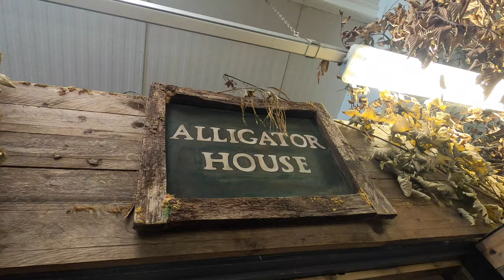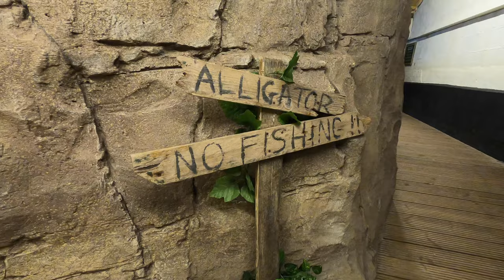Crocodiles Of The World, Oxfordshire | Exploring England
Crocodiles of the World is the UK's first and only crocodile zoo, and is home to over 80 crocodiles, which represent 12 of the 23 extant crocodilian species, making it the largest collection of crocodiles in the UK.

Founded by crocodile specialist Shaun Foggett, Crocodiles of the World is the result of a lifetime dedicated to the care and breeding of crocodiles. From a childhood collecting exotic pets and reptiles, Shaun has travelled the world learning about these incredible animals, and is now recognised as one of the few licensed and trusted crocodile keepers in the country.

Also at Crocodiles of the World, you can see a number of other reptiles including a 2 metre (6.5 ft) crocodile monitor lizard, alligator snapping turtle, Meller's chameleons, pig-nosed turtle, and other reptile species. There are also non-reptiles that are viewable like the otters, the meerkats and wildcats.

Where is Crocodiles Of The World?

The equipment I use:

My Cameras:
[GoPro Hero8]
[Canon EOS M50]

My Laptop:
[MacBook Air]

My Gimbal (How I stabilize my shots):

GoPro Charger:

Want to know where we get our music?

If you want to elevate your content like us and have peace of mind knowing your content is free from copyright. Then use the link below to sign up!

Enjoy unlimited licensing, new music every week, & stem files with every track.

Music used in this video:
Cabin In The Woods by Brent Wood